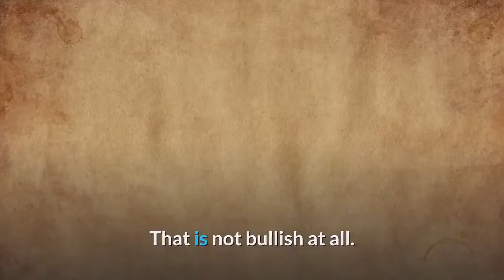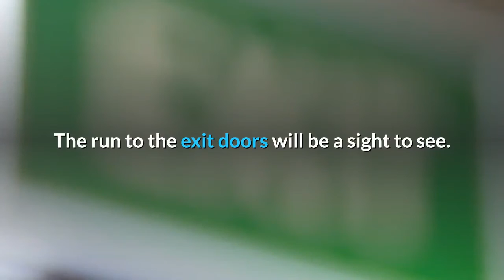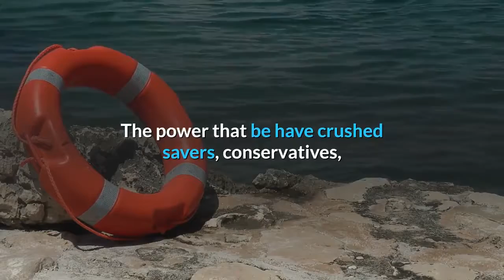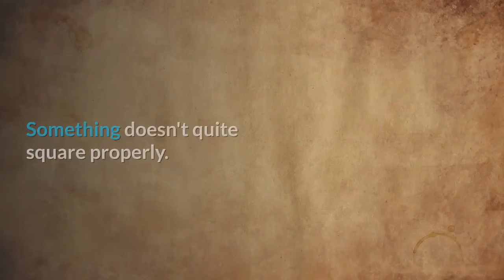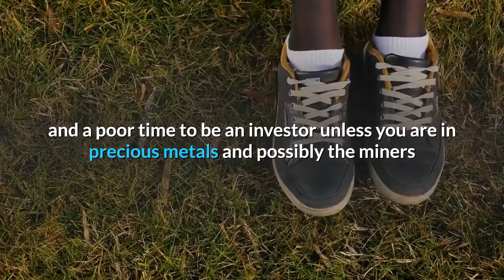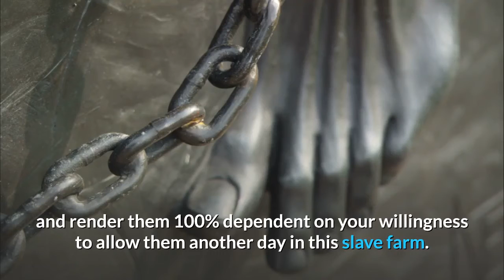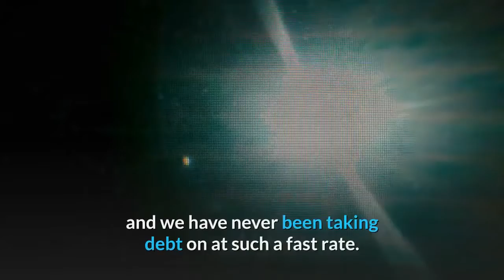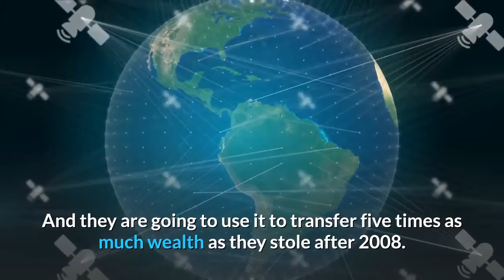👉The Fed Runs out of Tools Next Bail out will be a Bail In !!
You can count on the Fed doing the wrong thing every time.
Dropping the rate and still losing almost 800 tells you how screwed up the economy is becoming. They also dumped 120 billion into the financial systems too. Both of those things that have worked in the past were used on the same day, and it closed down 785 anyway.
All this over a puny correction in the stock market. What will the Fed do when all of the world’s toxic financial waste goes bad at the same time? Because it’s this toxic waste, that’s the real problem, and the Fed seems intent on ignoring it.
The Fed is running out of ammo. 1% left to cut. So MEGA QE next.
 That is not bullish at all.

The Fed had been doing QE since last September, wondering what they are gonna try to come up with this time around after they run out of rates to cut.
Punishing savers and rewarding Wall Street with free money to borrow and buy back shares. $5 Trillion in BBB bonds.
In a few months' recession overdue, those bonds get downgraded, pensions need to dump, they lockup.

The Fed has been goosing to the pathetic Trump economy.  $100 billion per month deficit and lowered interest rates leave no dry powder for a recession.  Trump’s next bankruptcy will be The USA.

The economy is already overdosing on cheap money.
Amazing... these same people cheered on the way up, but now say if Powell had not cut, and bad businesses washed out, we wouldn't be in this situation.
Last night's repo was the largest ever.
The Fed is impotent. They can't fix this. The house of cards it built will come crashing down on it. They're running scared, knowing they are using up the little margin they have before they have to go to negative interest rates, which will never fly in the USA.
The markets, both participants and manipulators realize that the honeymoon is over! This market is sobering up, and it is not going to be pretty when they take a long look at the creature they are in bed with.
The system has gangrene rotting from the inside, and they keep giving it aspirin hoping it will heal. The fed busted their nut, and it didn't work.
It already does smell like panic, and, from the highest level. When the Fed panics, and it is apparent to all, the cascade will be epic as panic spreads down the food-chain. The run to the exit doors will be a sight to see